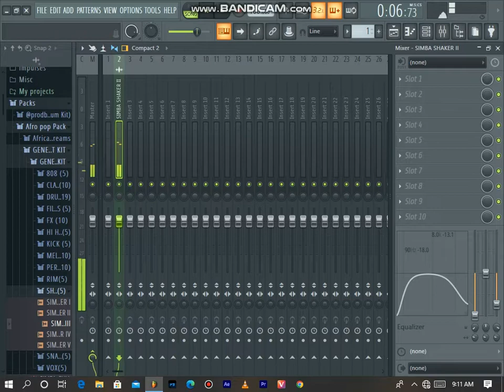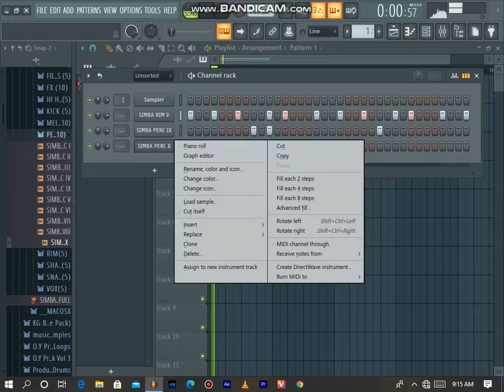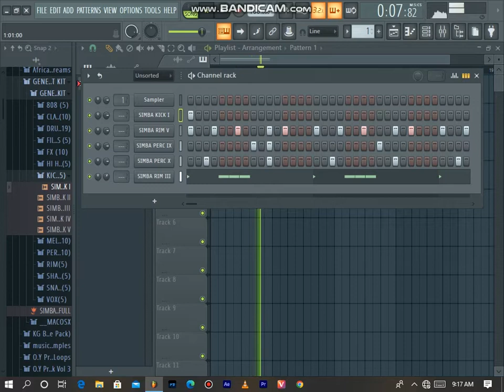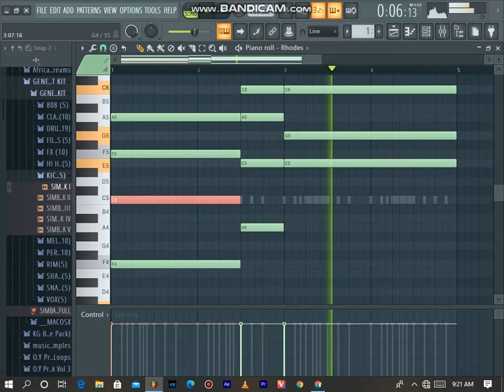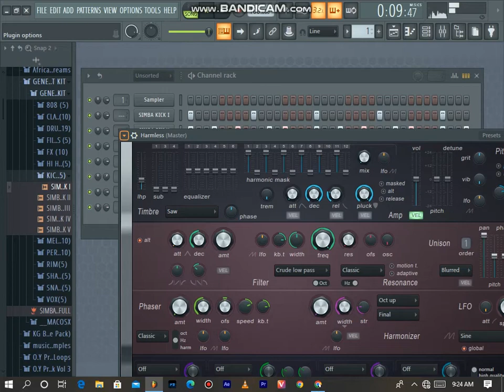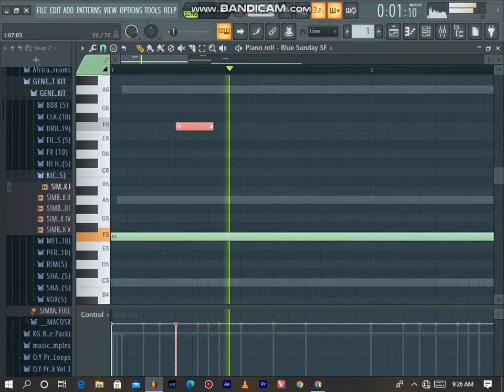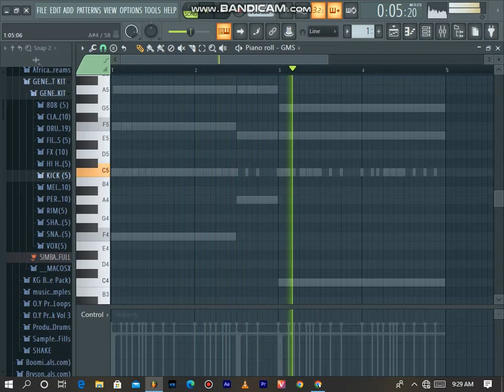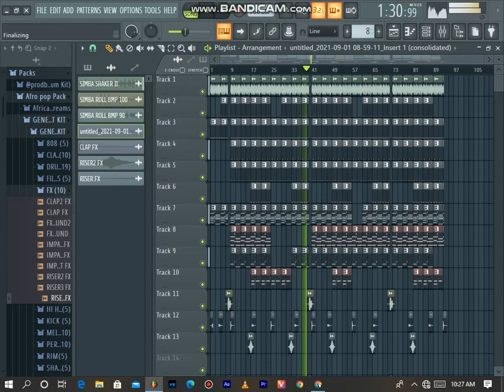Blaq Daimond / Ami faku type beat (how to make afro pop 2022) beginner tutorial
How to make Afro pop 2022 in a style of Blaq Daimond / Ami faku in my personal opinion on this video tutorial